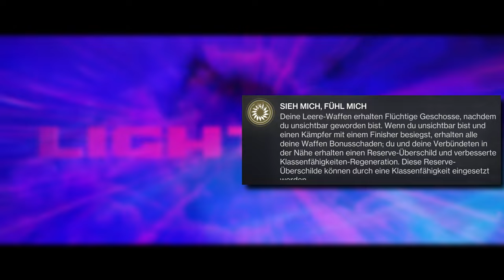DIESE EXOS SOLLTEST DU HABEN ! Jäger Exos Destiny 2 Deutsch - Lightfall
Hey Zusammen,
Hier ein kleines Video zu den Hunter Exos und warum diese 6 ein must have sind.^^
Schaut Euch das Video bitte bis zum ende an damit ihr die zusammenhänge des Exo Guide besser versteht.
Seit Destiny 2 Hexenkönigin sind wieder einige Exos dazu gekommen
und Ich erkläre hier wie ihr Exotische Ausrüstung SCHNELL bekommt ^^
LG Hexe Alexa

►SOCIAL MEDIA◄

►Mein Partner◄

🕹️INSTANT GAMING :
► Günsting die neuesten Games und Dlcs bekommen:

►MEIN KANAL◄

Und wenns dir gefällt kannst Du gerne ein Abo hier lassen.
LG Hexe Alexa
►LOGO, PANELS, THUMBNAIL UND BANNER:◄

►MUSIK◄